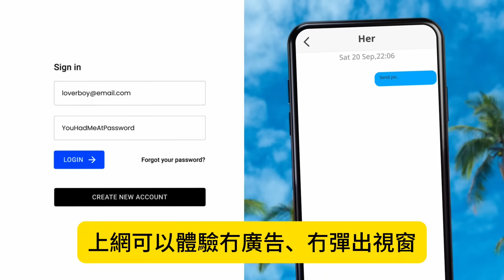7.28【 蓬佩奧透露特朗普的歐洲大計！對烏克蘭武器解禁！ 】要令國防工業壓倒中俄！俄羅斯銀行將被制裁！蓬佩奧詳細透露Trump對中俄政策！主持: Johnny Fok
7.28【 蓬佩奧透露特朗普的歐洲大計！對烏克蘭武器解禁！ 】要令國防工業壓倒中俄！俄羅斯銀行將被制裁！蓬佩奧詳細透露Trump對中俄政策！